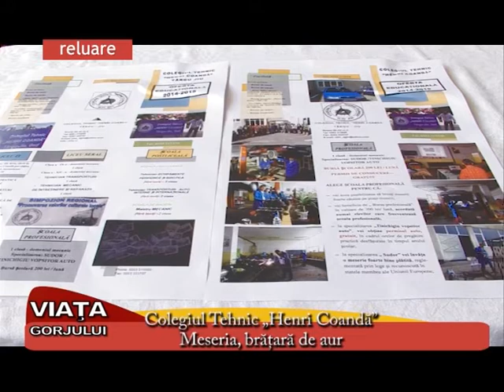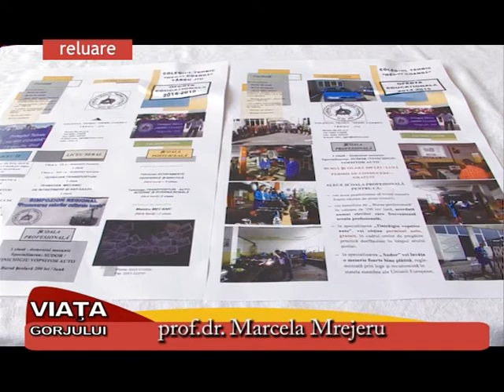Colegiul Tehnic ,, Henri Coanda ,, Meseria, bratara de aur